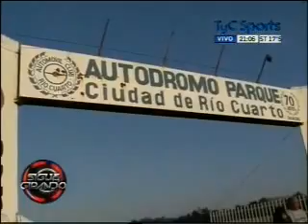SIGUE GIRANDO 01102012 BLOQUE 1 PARTE 1